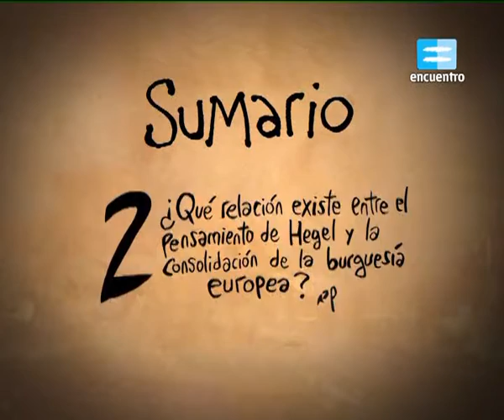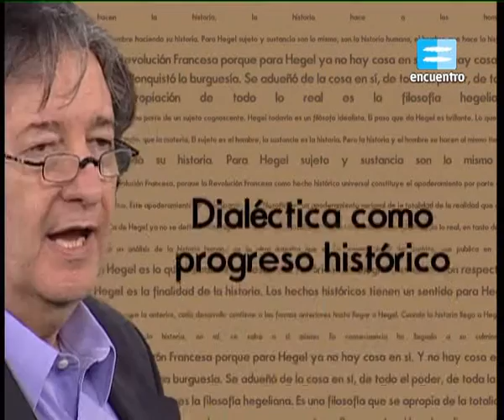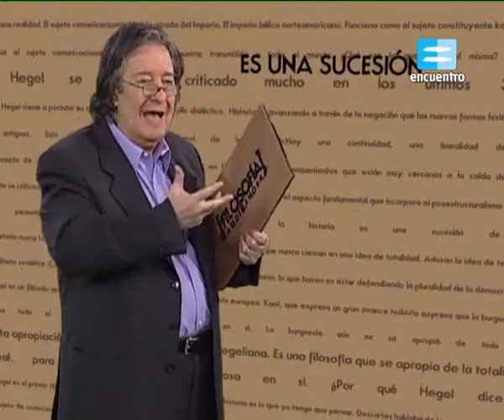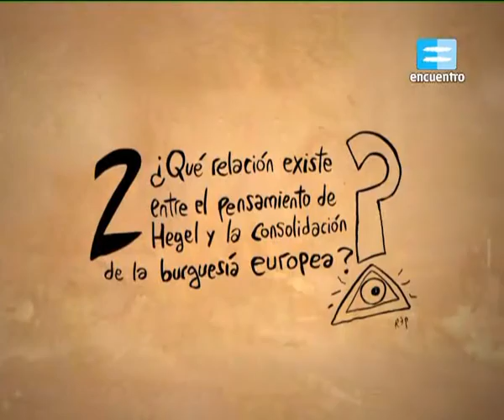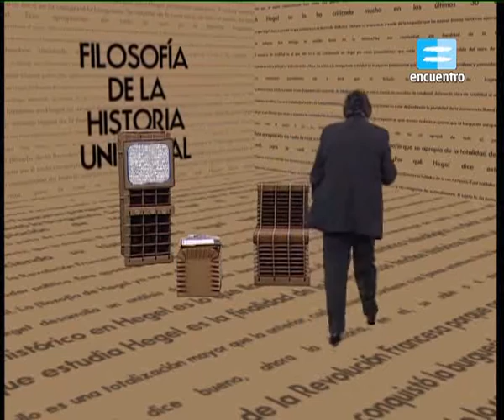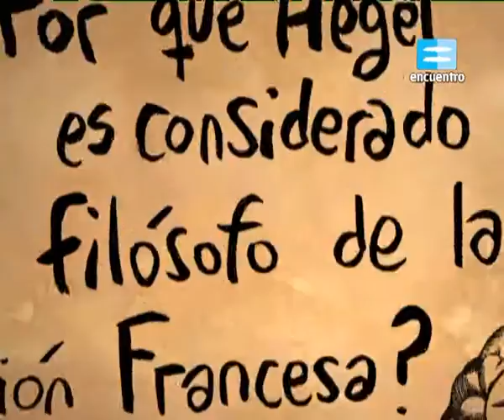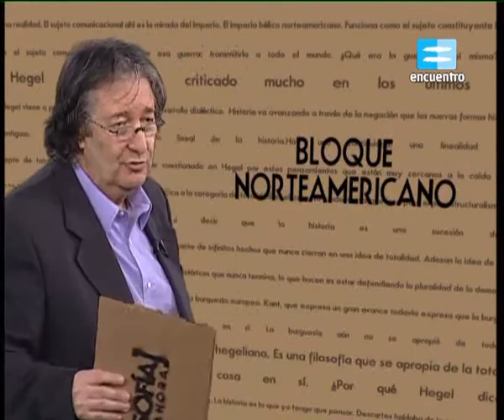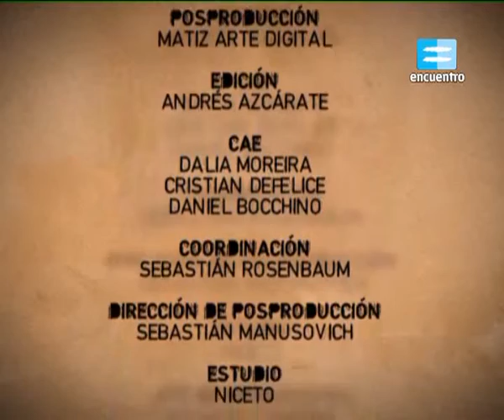Hegel, el sujeto absoluto y la consolidación de la burguesía europea - Capítulo 6 TI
El sujeto comunicacional y la construcción de lo real. Hegel y el desarrollo dialéctico de la historia. Las críticas posmodernistas al pensamiento totalizador hegeliano. Concepto de espíritu absoluto: el sujeto, la sustancia y la historia. Hegel como filósofo de la Revolución Francesa. La burguesía y el control de la totalidad del poder político: ¿El fin de la historia?